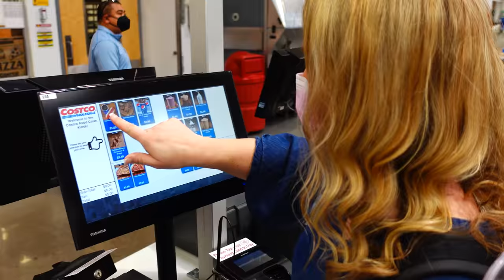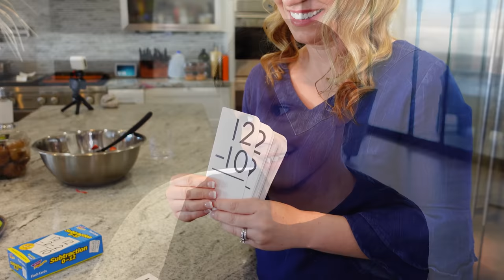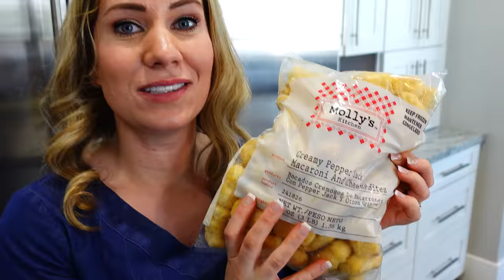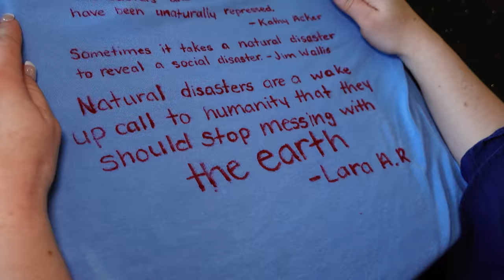After School Routine With 15 Kids!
When all 15 kids get home from school things get a little crazy. Between homework, snacks, and talks our after school routine with 15 kids takes a lot. We give you an inside peek on what it takes!

Fan mail:
Crazy Pieces